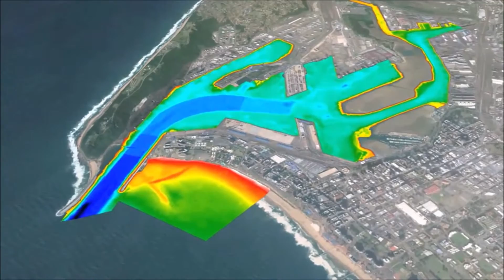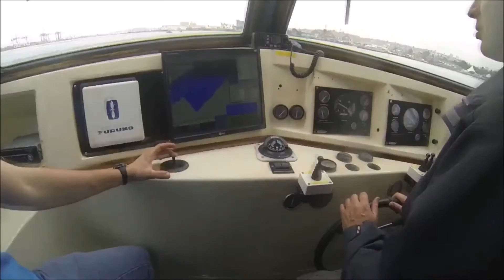Hydrographic Survey with WASSP Multibeam Sonar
Hydrographic Survey in South Africa performed by Environmental Survey & Mapping (EMS) with the IHO S-44 Order 1A compliant Multibeam Sonar from WASSP.